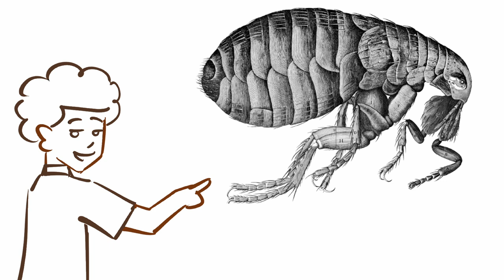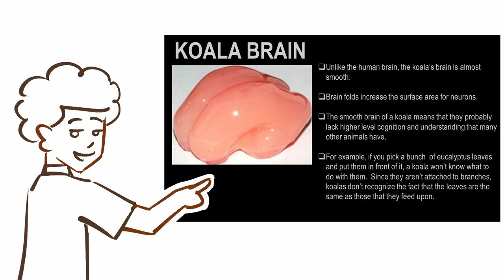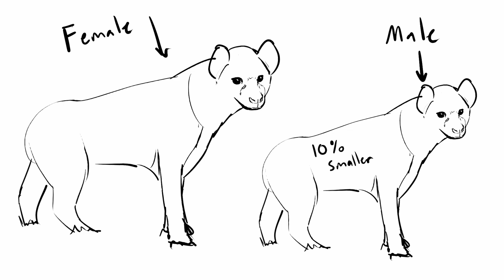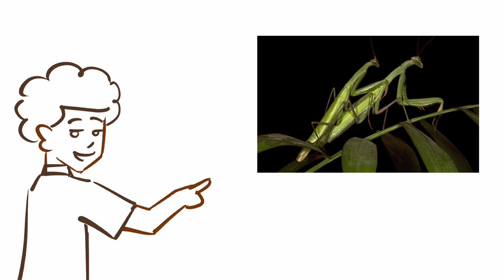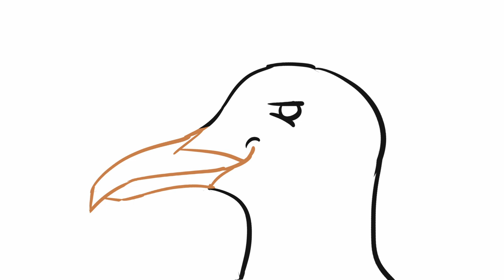8 Unfairly Misunderstood Animals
These are some of the most unfairly misunderstood animals.
0:00 The Rat
1:11 The Koala
2:40 The Hyena
5:17 The Llama
6:05 The Praying Mantis
7:10 The Seagull
7:30 The Fox
7:59 The Cheetah